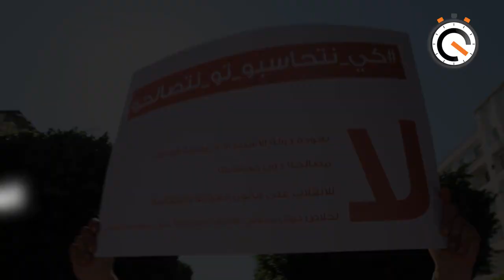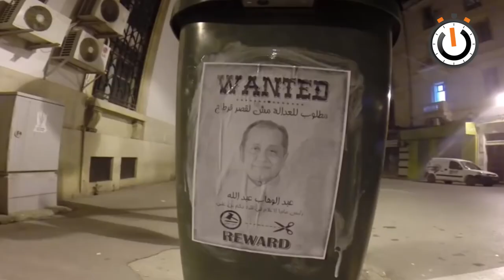مانيش_مسامح: إن عدتم عدنا